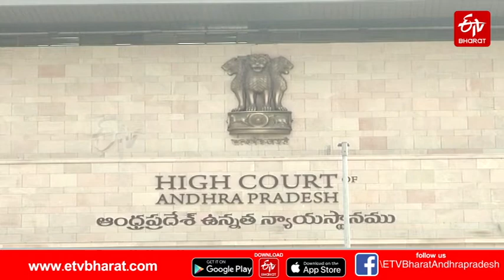వివేకా కేసులో.. |Viveka Cse |ETV Bharat AndhraPradesh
మాజీ మంత్రి వివేకా హత్యకేసులో కీలక ముందడుగు పడింది. హత్య జరిగిన రోజు ఆయన ఇంటివద్ద కాపలాగా ఉన్న రంగయ్య.. న్యాయమూర్తి ముందు వాంగ్మూలం ఇచ్చారు. రంగయ్య కీలక విషయాలు వెల్లడించారంటూ.. విస్తృత ప్రచారం జరుగుతోంది.